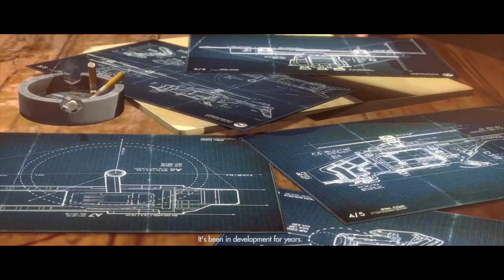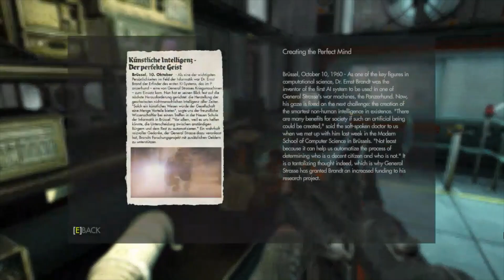OPERATION BLACK BOX IS A GO KILLING NAZIS AGAIN SO MUCH FUN THEY ALL DESERVE TO DIE